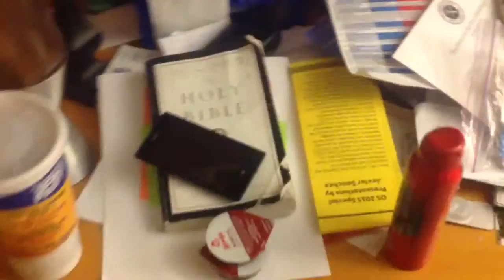Satisfaction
Yooo what is up guys, here I give a small tour of my room and talk about what satisfaction is like for myself and maybe others, but most importantly what has satisfied me the most!